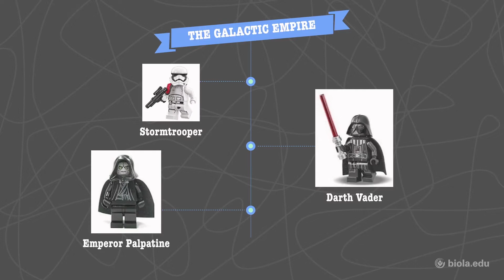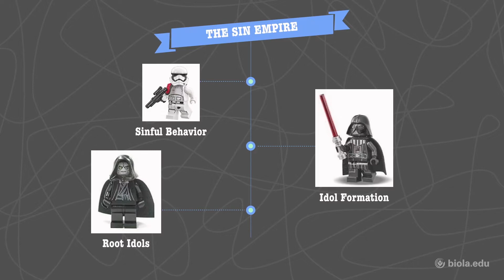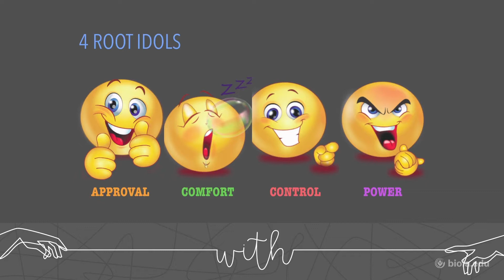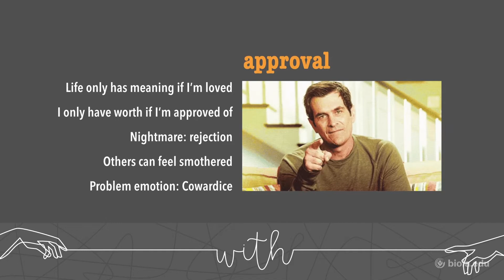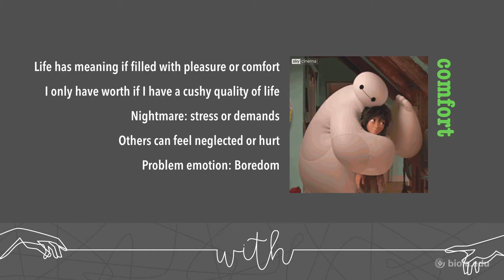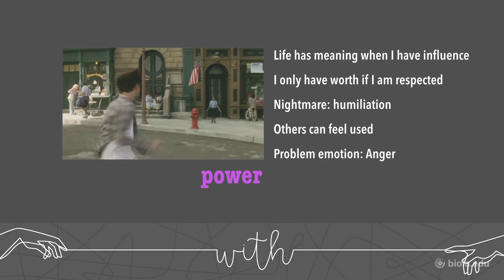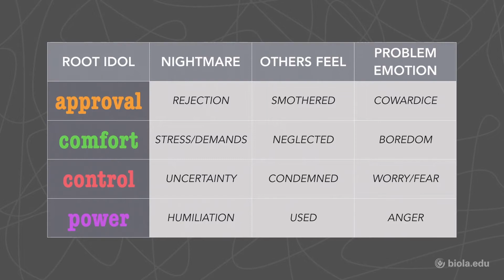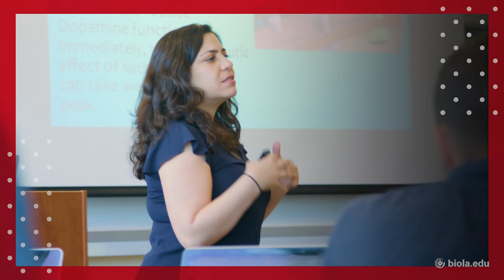Mike Ahn: Root Idols [Biola University Chapel]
Assistant Dean of Chapels and Worship, Mike Ahn, speaks at Biola University undergraduate chapel on December 4, 2019.